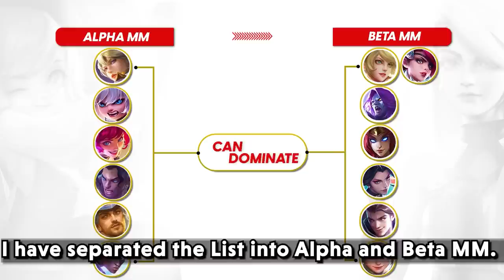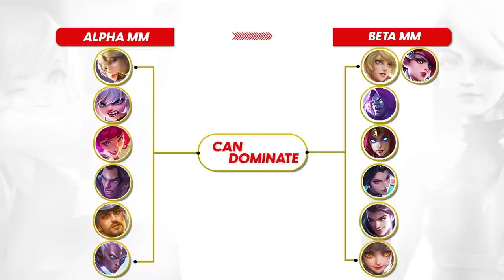7 INSANE TRICKS THAT EVERY GOLD LANER SHOULD KNOW TO WIN EVERY GAME | MOBILE LEGENDS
Do you like Playing Marksman or other heroes in the Gold lane?
Or are you facing difficulties in performing well as a Gold laner?
Worry not! Coz I have a fix to this issue.

In this video, we will tell you guys how you can easily play and outperform even the core players.

0:00 - INTRO
0:40 - MARKSMEN TIER
1:30 - CHOOSING A BETTER MM
2:26 - LAST HITTING THE MINIONS
3:06 - TURRET GOLD
4:13 - ISSUES OF GOLD LANE
4:41 - ISSUES OF THE GOLD LANE
5:04 - INEXPERIENCED TEAMMATES
6:10 - ASKING FOR HELP
7:25 - WANWAN M WORLD GAMEPLAY